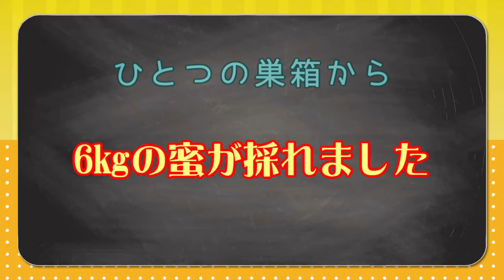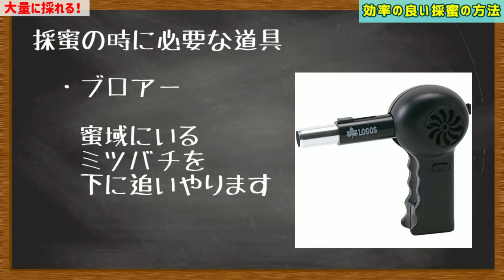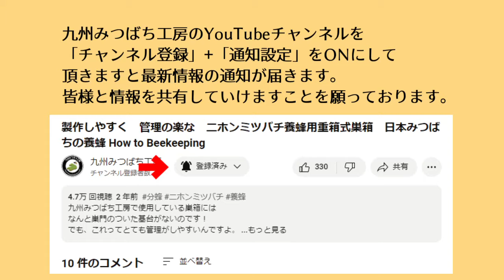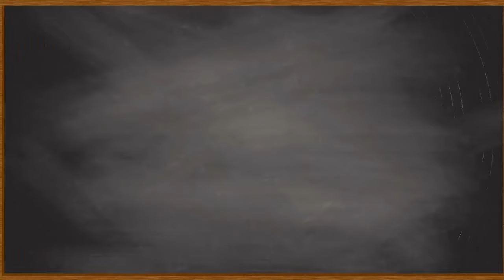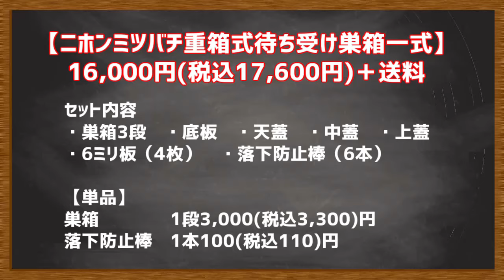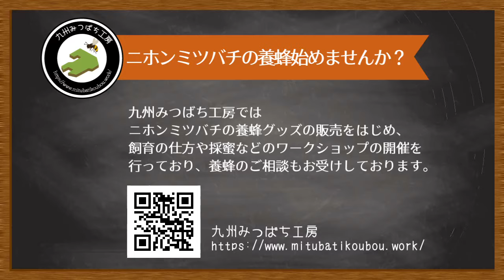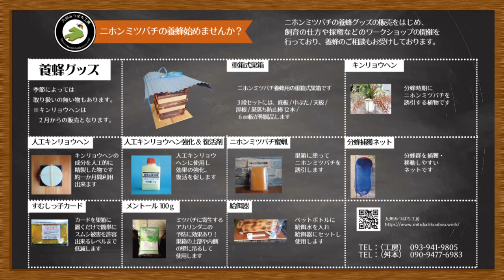ひとつの巣箱で6㎏も蜜が採れました！【大量に採れる】効果的な採蜜の方法日本みつばちの養蜂 How to Beekeeping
秋は二ホンミツバチの採蜜の季節です
今回は採蜜の時に使う道具の紹介と効率的に大量に蜜を採る方法についてお伝えします
また、採蜜体験イベントのお知らせもございますので、ぜひ最後までご覧下さい

動画内で使用している道具はコチラからもご購入頂けます
↓（Amazonへのリンクです）R6年9月当時
・ロゴス(LOGOS) 送風機 BBQガンブロー
・冷凍・パン切り兼用包丁
・養蜂ステンレススクレーパー
・衣装ケース ふた付き
・ステンレス 角バットアミ

※この度、養蜂グッズ小物商品がネットショップからお買い求め頂けるようになりました。
動画内で解説している養蜂グッズの販売も行っております。
今まで通りお電話でのご注文も承っております。